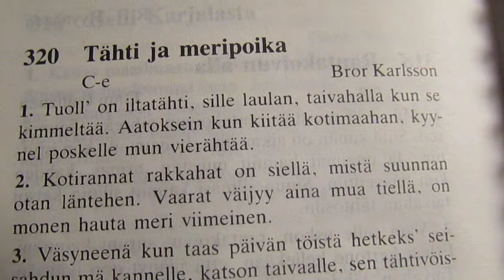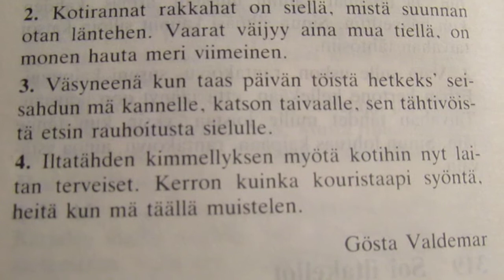Tähti ja meripoika